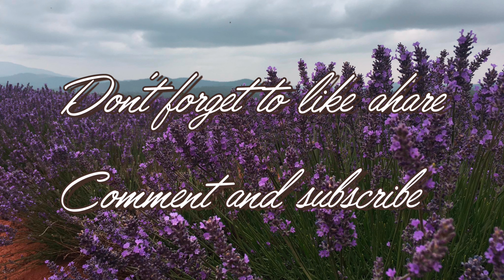Flowers at lugar sa Tasmania | pinay in Australia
Flowers and places in tasmania